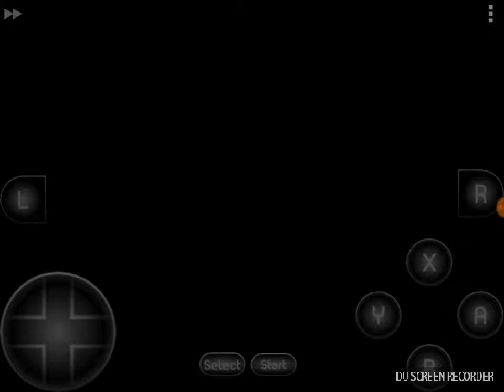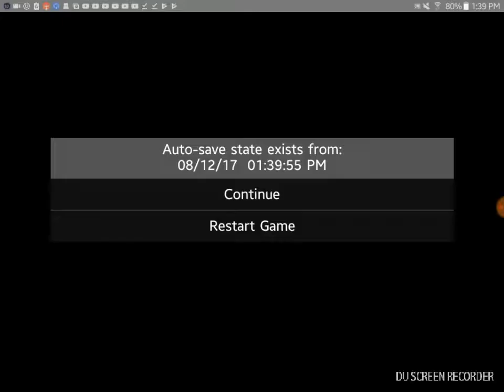mariokartsaturdays2017 (super mario kart 50cc flower cup) part 2